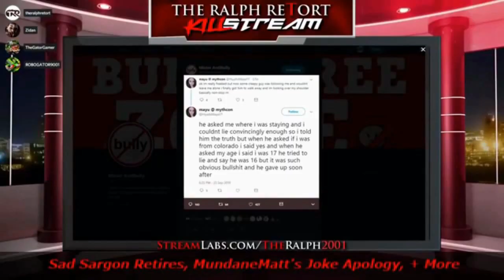Antifa Feminist Falsely Accuses Patriot Of Pedophilia, Demands Police REMOVE Her From State Capital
This masked, gremlin-like, antifa thing seriously spent 20 minutes straight angrily demanding that cops remove a "pedophile" from the Madison Capital steps.  It got heated.  Watch and see what happens!

Follow up vid! This is the exchange antifa got so worked up about. What do you think?